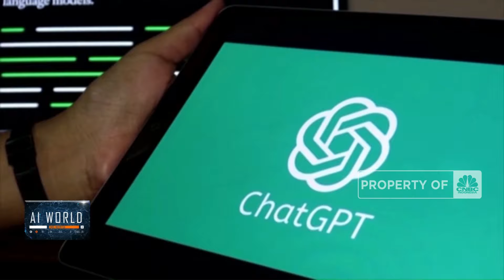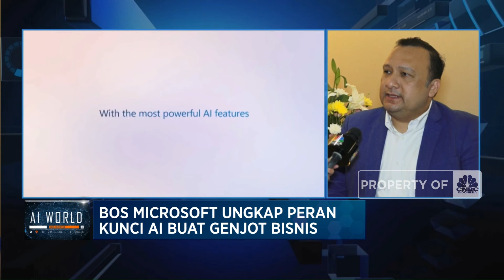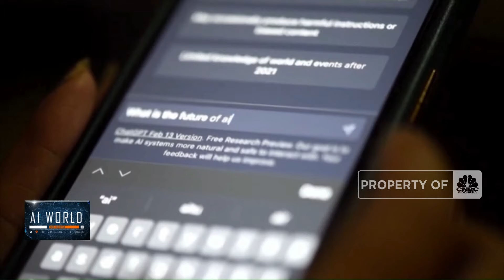Bos Microsoft Ungkap Peran Kunci AI Buat Genjot Bisnis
Masifnya perkembangan kecerdasan buatan pada 1 hingga 2 tahun ini ikut menarik perhatian para pelaku bisnis. Lalu bagaimana strategi pemanfaatan AI oleh dunia usaha dan seperti apa posisi AI dalam membantu keputusan bisnis?

Simak wawancara Jurnalis CNBC Indonesia Mira Rachmalia dan juru kamera Hariyo Riyantomo bersama Presiden Director Microsoft Indonesia Dharma Simorangkir selengkapnya dalam program Profit di CNBC Indonesia (Jumat, 08/03/2024) Berikut Ini.